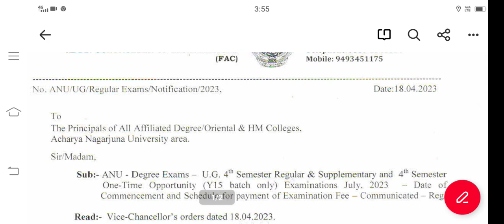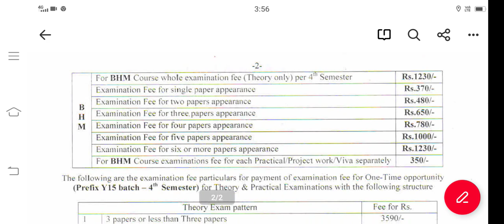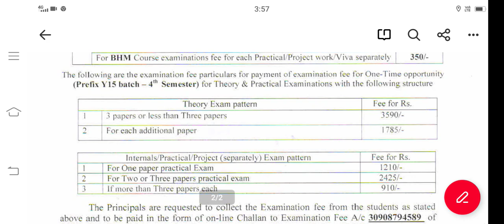ANU Degree 4th Semester Fees notification || Acharya Nagarjuna university Degree 4th Sem Timetable